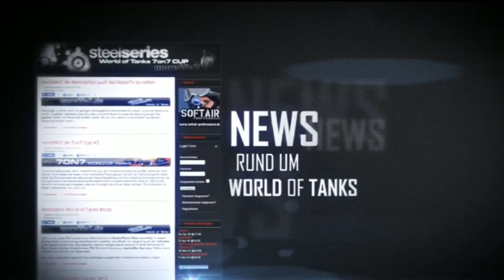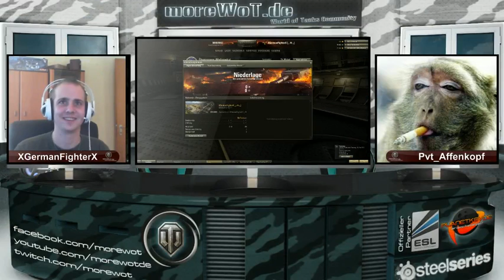Spieleabend #10 - moreWoT.de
mit XGermanFighterX und Affenkopf
morewotde - Cleared Song List:
Wenn du Streams und Gewinnspiele magst solltest du uns bei Twitch folgen